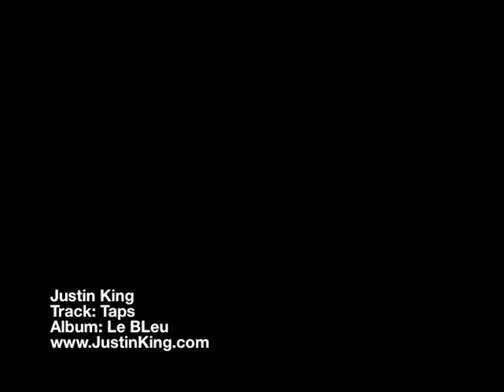Justin King - Taps.mp4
Justin King - Taps